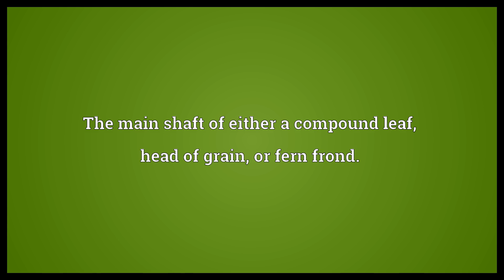Rachis Meaning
Video shows what rachis means. The main shaft of either a compound leaf, head of grain, or fern frond.. The spine or the vertebrae of the spine.. The central shaft of a feather..  Rachis Meaning. How to pronounce, definition audio dictionary. How to say rachis. Powered by MaryTTS, Wiktionary